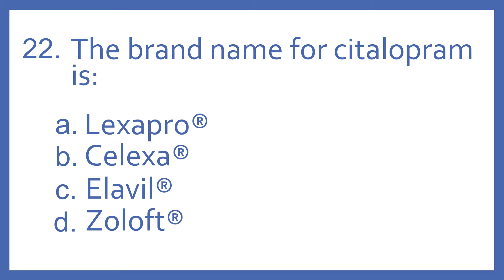Top 200 Drugs Practice Test Question - The brand name for citalopram is:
Top 200 Drugs Practice Test Question 22 - The brand name for citalopram is: Individual practice test questions from my Top 200 Drugs Quiz #2 Video based on my Top 200 Drugs Flashcards with Audio. For pharmacy students, pharmacy technicians, and nursing students preparing for NAPLEX, PTCB PTCE, or NCLEX.